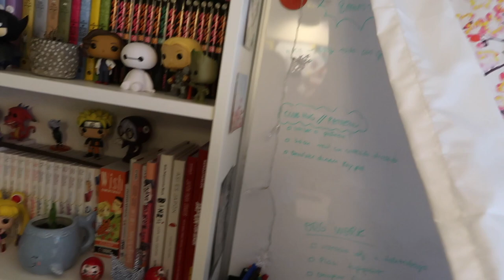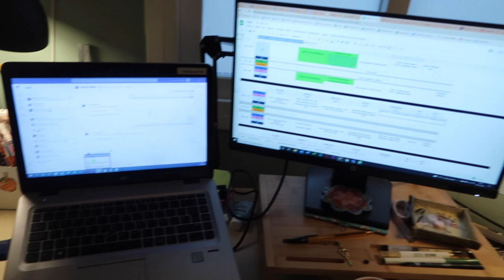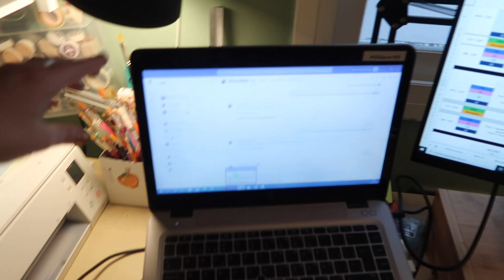Office Tour ❅ Christmas Hug #24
Hoy tenemos el OFFICE TOUR!

—CONTACTO

—EQUIPO